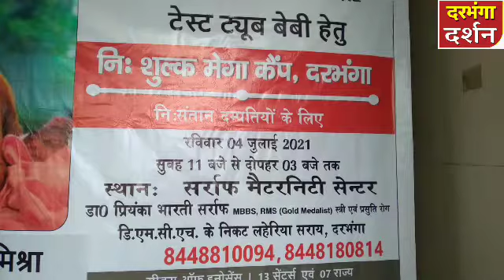दरभंगा सर्राफ मेटरनिटी सेंटर में निशुल्क मेगा कैंप का आयोजन किया गया